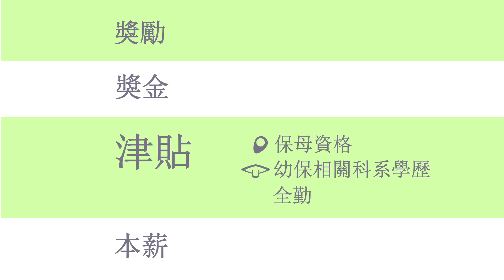每月十日領薪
緊張地吞口水，種子從提款機中取回吐出的存款簿，翻開看匯入的薪資結構。
Bevel Alpha. Glow. Graph Editor. Motion Blur.